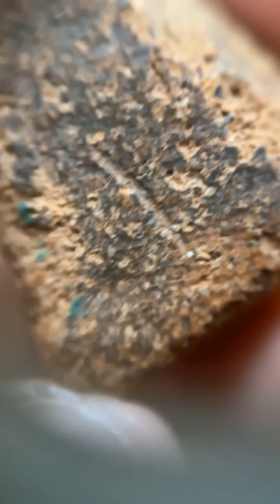ดูแท้เป็นไม่กลัวเก๊! ขุนแผนกรุบ้านกร่าง จำเนื้อให้แม่นเจอแบบนี้ที่ไหนเช่าได้เลย